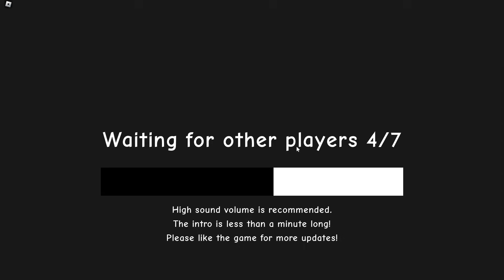Rainbow Friends Chapter 2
Game: Rainbow Friends CHAPTER TWO FANMADE